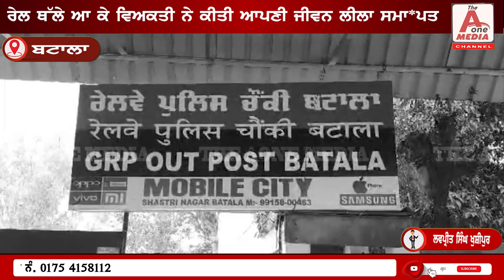BATALA ਰੇਲ ਥੱਲੇ ਆ ਕੇ ਵਿਅਕਤੀ ਨੇ ਕੀਤੀ ਆਪਣੀ ਜੀਵਨ ਲੀਲਾ ਸਮਾ*ਪਤ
ਆਪਣੀ ਲੜਕੀ ਦਾ ਸਰਟੀਫਿਕੇਟ ਲੈਣ ਆਏ ਵਿਅਕਤੀ ਦੀ ਕੋਈ ਮੌ*ਤ , ਰੇਲਵੇ ਪੁਲੀਸ ਕਰ ਰਹੀ ਮਾਮ*ਲੇ ਦੀ ਜਾਂਚ